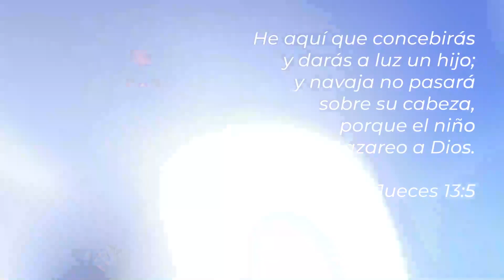Devoción Matutina para Jóvenes | 12 de Mayo del 2019 | Dominio propio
Si te gusta esta matutina "Volando Alto" dale un me gusta y compártela con tus amigos y familiares, para que nos motives a seguir produciendo un buen contenido ;)